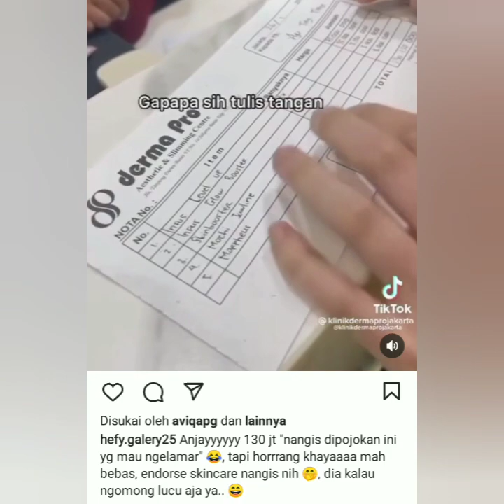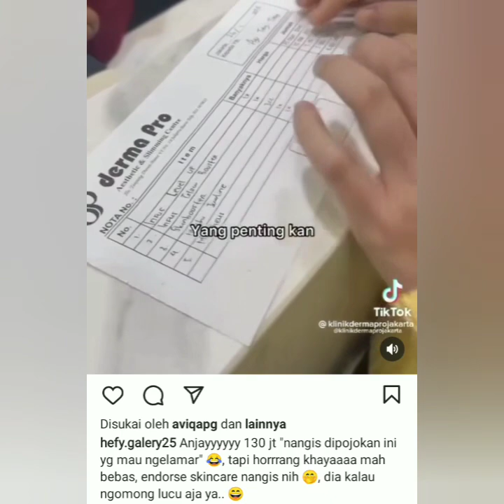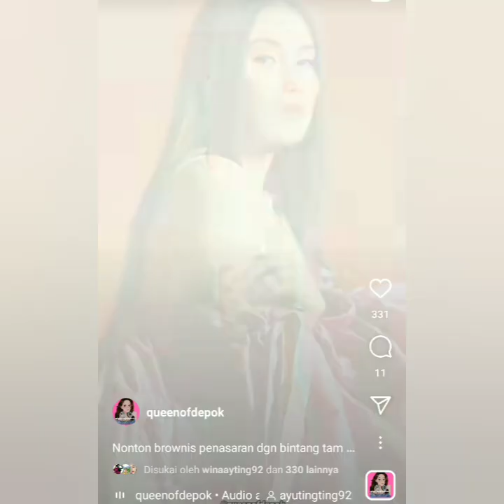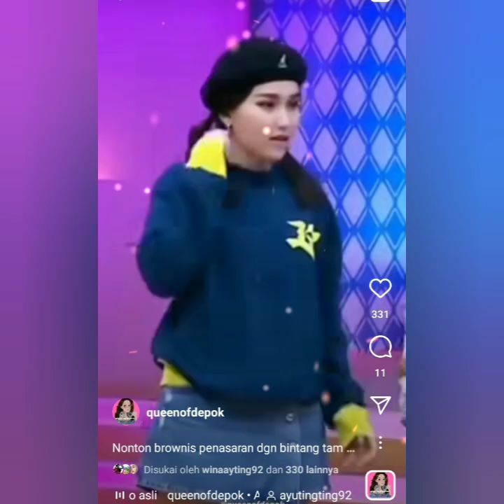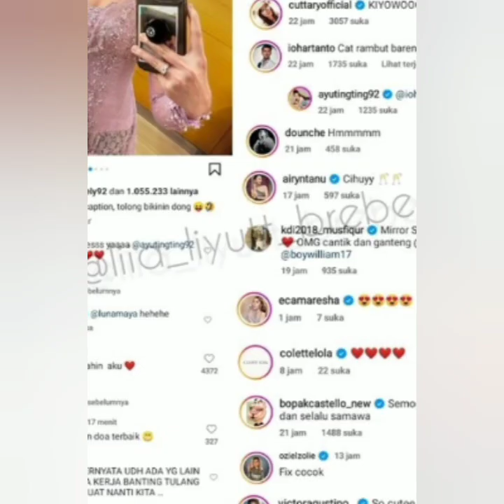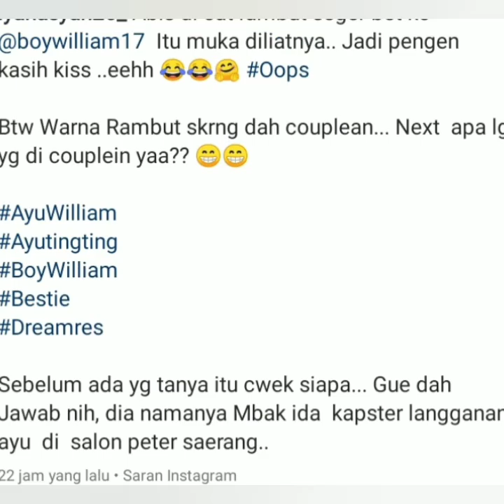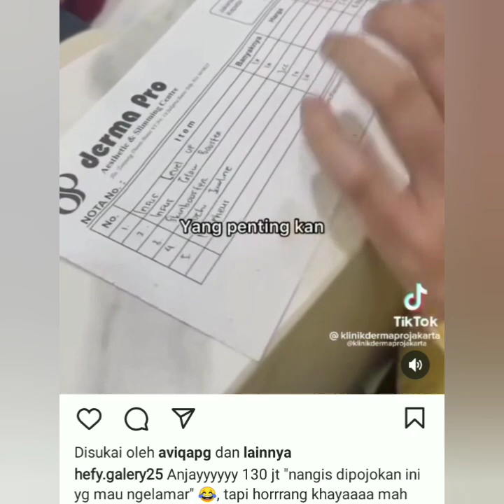4 KABAR TERBARU AYU TING-TING & BOY WILLIAM HARI INI SALAH SATUNYA OUTFIT AYU TEMBUS MOTOR SATU